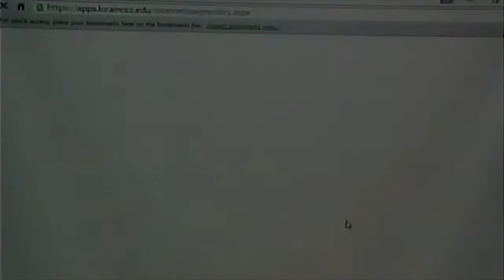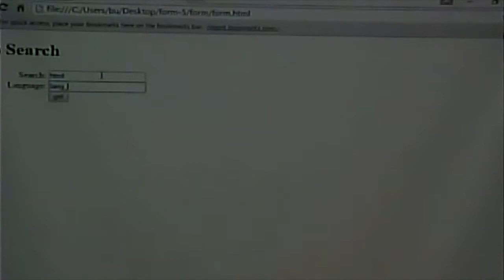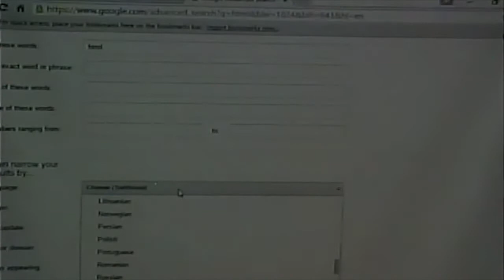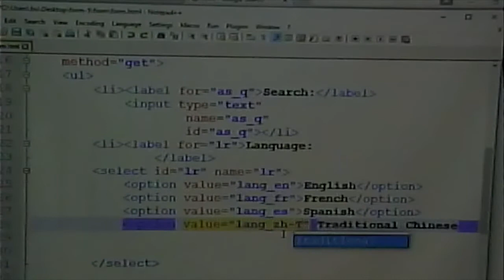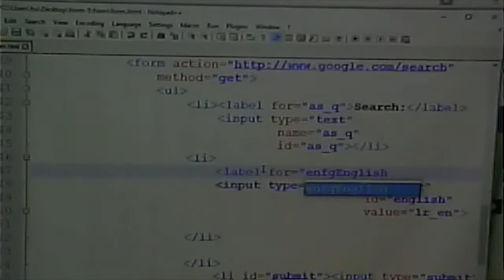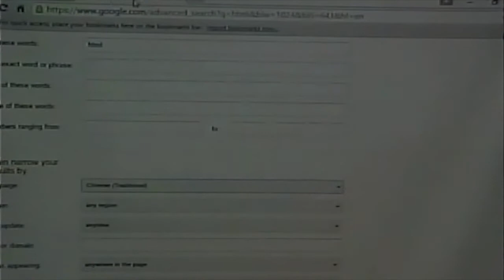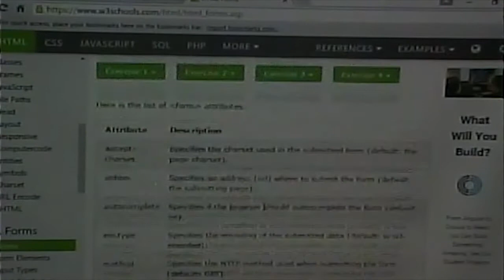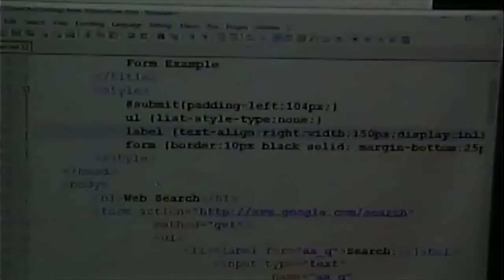CISS216 - Web Development - Spring 2017 - Week 12, Lecture 1 - April 11, 2017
More HTML Forms